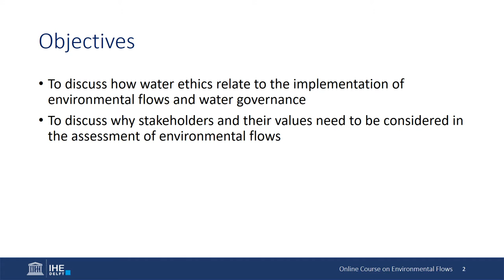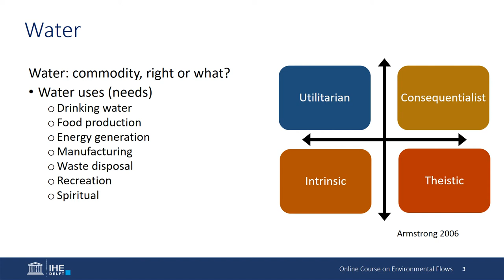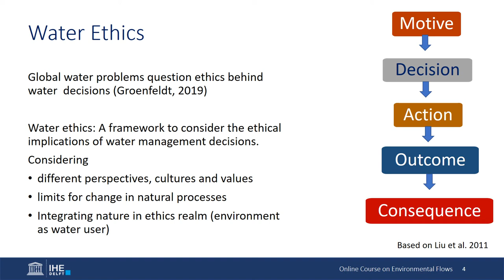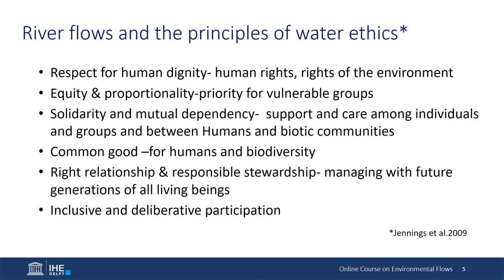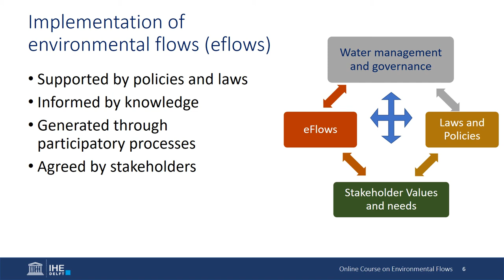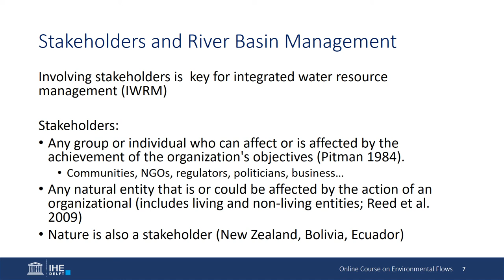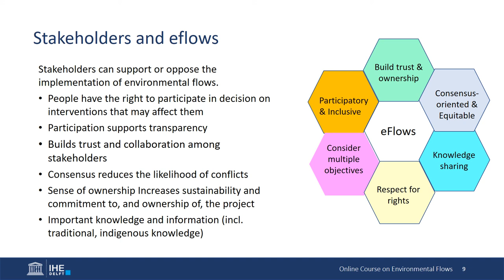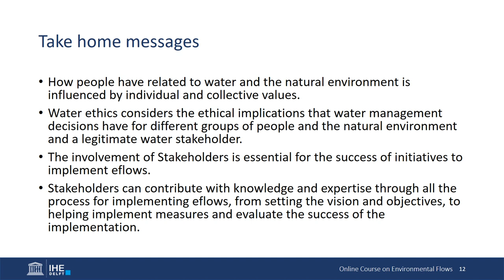Eflows OLC Unit 4.2 - Social processes (updated 2021)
This lecture is part of the Online Environmental Flows course offered by IHE Delft You can register for the full course Please feel free to post questions or remarks about the lecture below.